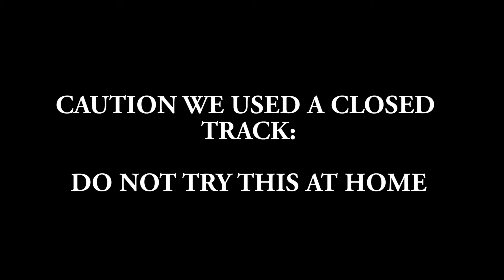Don Valley North Toyota Scion reintroduces an FR S to its natural habitat